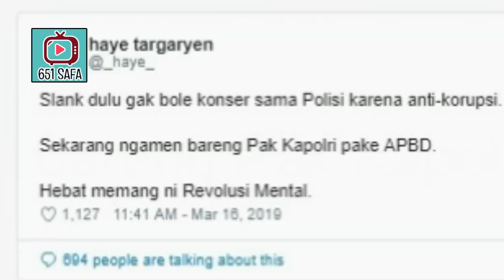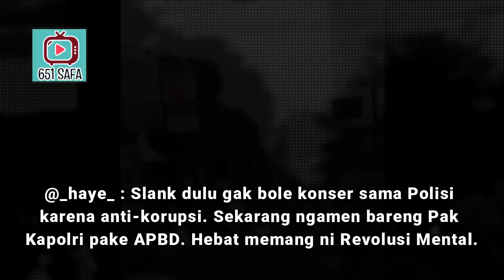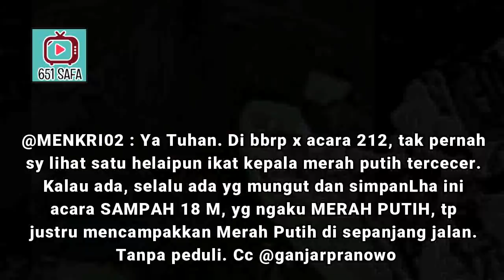BI4NG S4MP4H ! APEL K3B4NGS4AN 18M CM BIKIN SAMPAH ! TERNYATA INI YG BIKIN NYUNGSEP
Sampah Berserakan di Apel Kebangsaan, Warganet: Sampah 18 M

GELORA.CO - Apel Kebangsaan Kita Merah Putih menghadirkan sejumlah tokoh-tokoh nasional, di kawasan Simpanglima Semarang, Ahad 17 Maret 2019.

Mereka hadir untuk memberikan orasi kebangsaan kepada masyarakat tentang pentingnya menjaga persatuan dan kesatuan bangsa.

Sejumlah tokoh dihadirkan untuk mengisi orasi yakni Kapolri Jenderal Tito Karnavian, Panglima TNI Marsekal TNI Hadi Tjahjanto, Gubernur Jawa Tengah Ganjar Pranowo, KH. Maimun Zubair, Habib Luthfi, Gus Muwafiq, KH Munif Zuhri, Prof Mahfud MD, KH Ahmad Daroji, Uskup Rubiatmoko (Keuskupan Agung Semarang), Pendeta Eka Laksa (PGI), Nyoman Suraharta (PHDI), Go Boen Tjien (Matakin) dan Pujianto (Walubi).

Namun, usai acara, begitu banyak tumpukan sampah menggunung di area acara. Beberapa warganet sempat mengabadikan dan mengunggahnya ke akun medsos masing-masing.